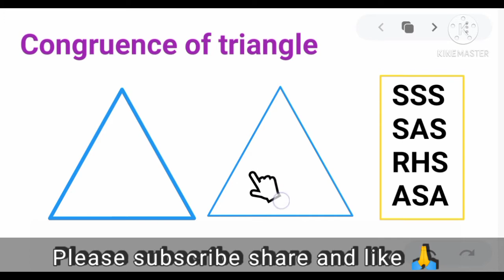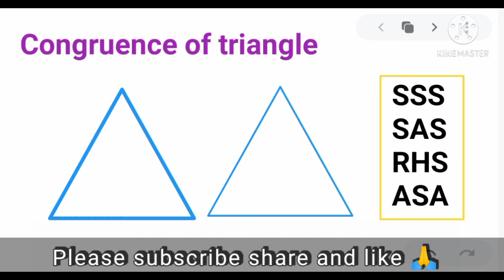🔥Best examples and questions for congruence of triangles hindi ntse | Maths king Nitesh patel